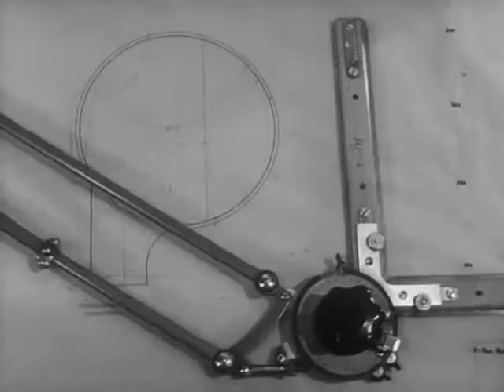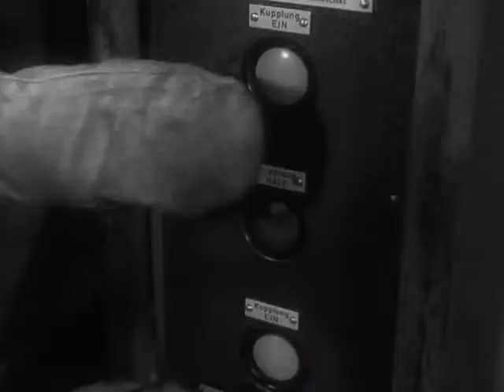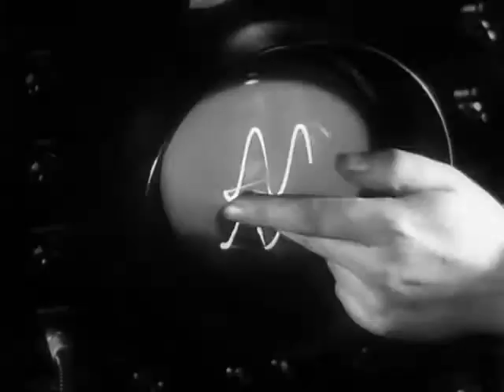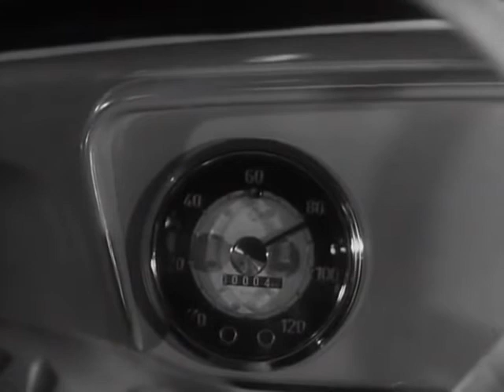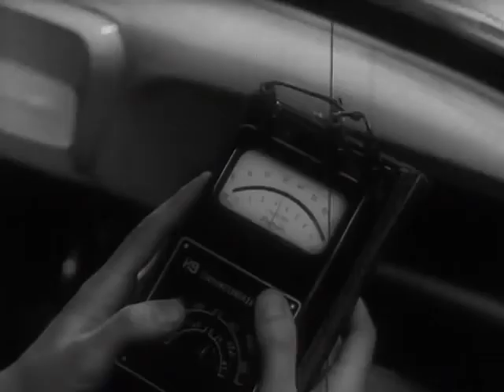Trabant 500 - Factory movie 02